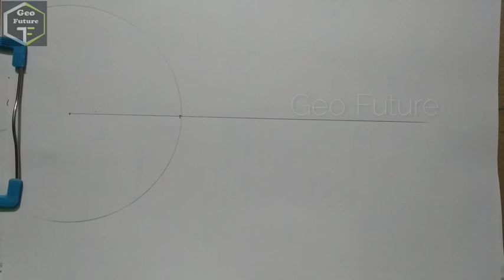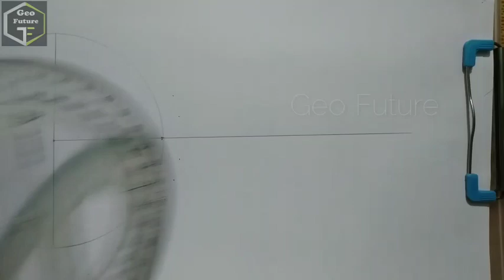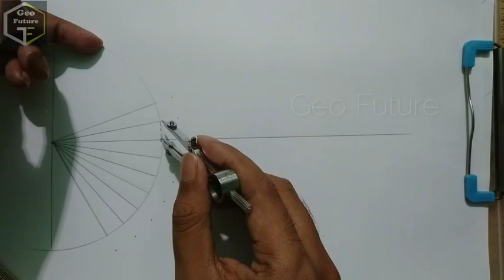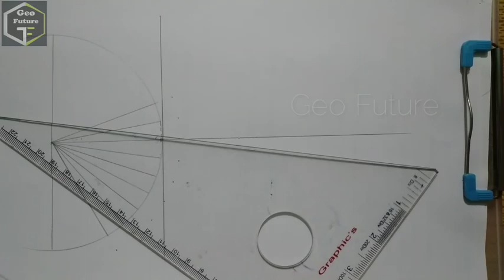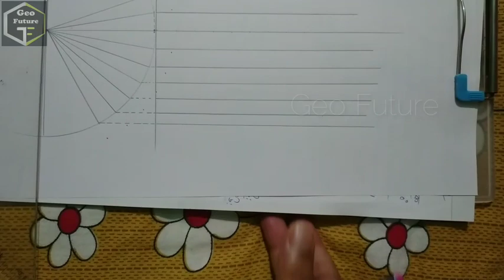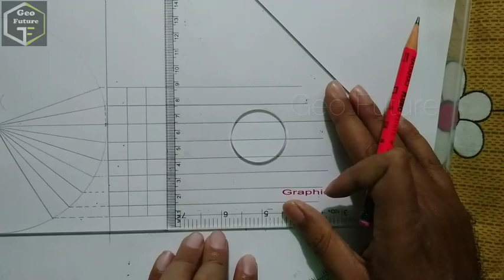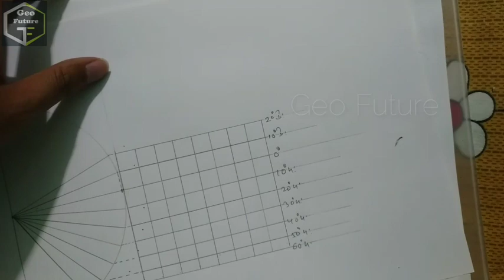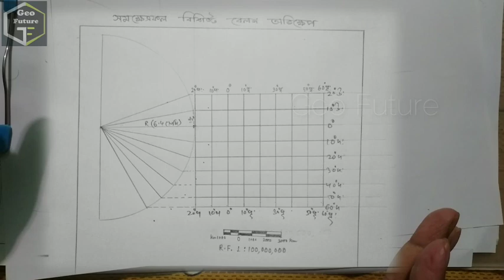Cylindrical Equal Area Projection | HS geography practical সমক্ষেত্রফল বিশিষ্ট বেলন অভিক্ষেপ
সমক্ষেত্রফল বিশিষ্ট বেলন অভিক্ষেপ কিভাবে আঁকবে দেখে নাও বিস্তারিত। geography practical , map projection in geography, class 12 geography practical,
how to draw and calculate cylindrical equal area projection
hs geography practical